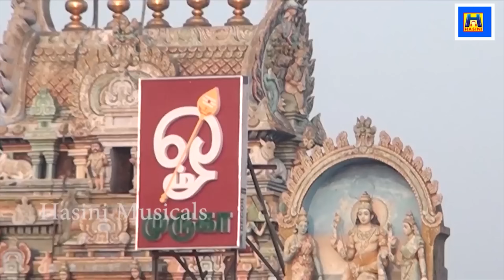முருகன் பாடல்/வேல் வேல் முருகா வெற்றிவேல் முருகா /Bombay Saradha/TUESDAY SPL POWER FULL MURUGAN SONG